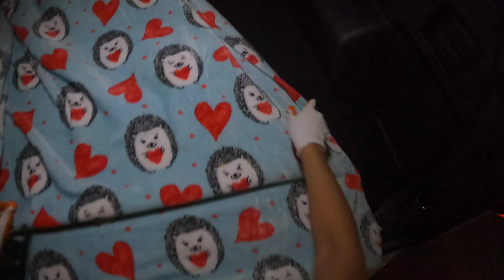DUMPSTER DIVING PINOY IN AMERICA SO MUCH FOODS IS THROWING AWAY, ITS UNBELIEVABLE WHAT I FOUND HERE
Your support is highly appreciated. Thank you very much, Have a Fantastic day, Take care and stay safe.

I also do asmr mukbang videos with all the dumpster dive food I took. Also Food Combinations.